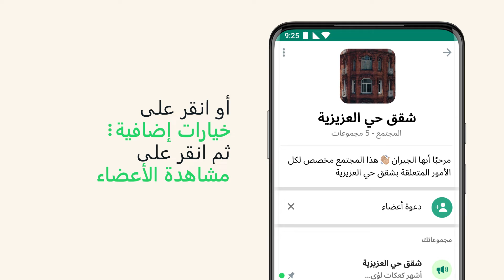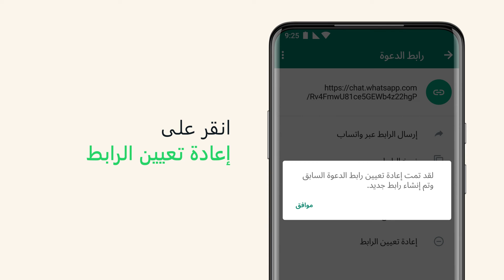كيفية دعوة الأعضاء إلى مجتمع | واتساب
إذا كنت مشرفًا على مجتمع ما، فيمكنك دعوة الأشخاص للانضمام إلى المجتمع من خلال مشاركة رابط معهم. يستطيع المشرف إعادة تعيين الرابط في أي وقت، لمنع انضمام مستخدمين جدد عبر الرابط القديم.

لمشاركة رابط دعوة للانضمام إلى مجتمع، افتح ""مجتمع"" على واتساب، ثم اضغط أو انقر على دعوة أعضاء. أو، اضغط أو انقر على خيارات أخرى لدعوة أعضاء. اختر طريقة من بين الخيارات المتوفرة لمشاركة رابط الدعوة إلى المجتمع.